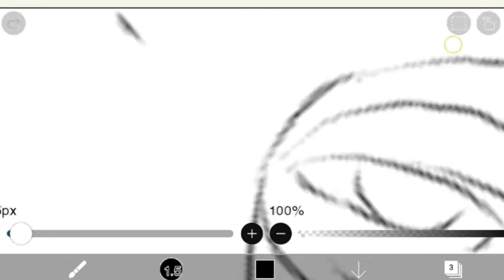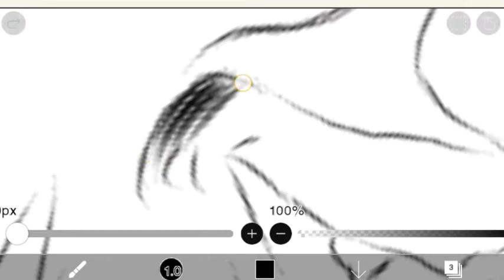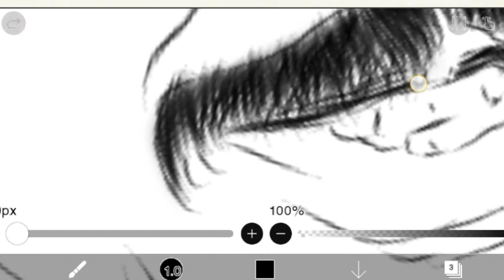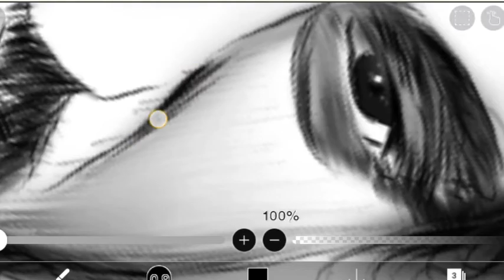Draw on mobile-Ritwick Chakraborty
Welcome to Art Gallery

In this video I draw Ritwick Chakrabarty(my favourite bengali actor) on mobile

Find me on other social medeia:-